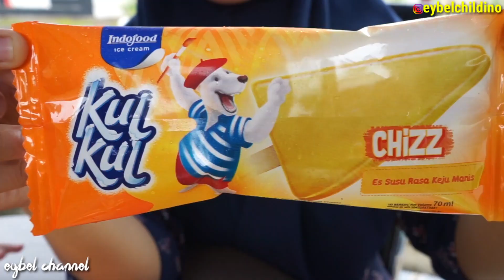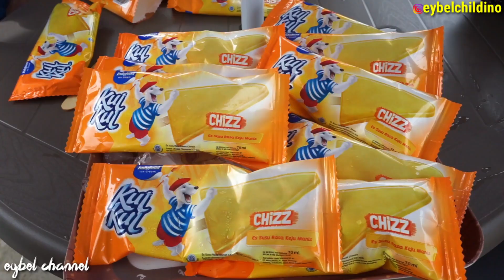DARI HOT JADI KUL! ASIKNYA NYOBAIN INDOFOOD ICE CREAM KUL KUL CHIZZ | Es Krim Kulkul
Hai guys, hari ini Eybel lagi kegerahan karena udara lagi panas banget lho. Kalau udara lagi panas biasanya kalian ngapain nih? Kalau Eybel barengan sama Kakek dan adik nyobain Indofood Ice Cream Kulkul Chizz dengan rasa yang super enak banget dan bentuk segitiga yang unik. Nah, pasti kalian juga pengen tau kan keseruan Eybel, Kakek dan adik nyobain Indofood Ice Cream Kulkul Chizz? Yuk, tonton videonya sampai selesai ya, guys!

Jangan lupa!